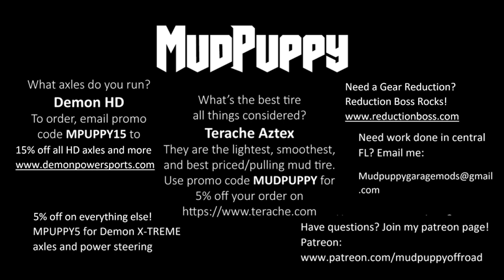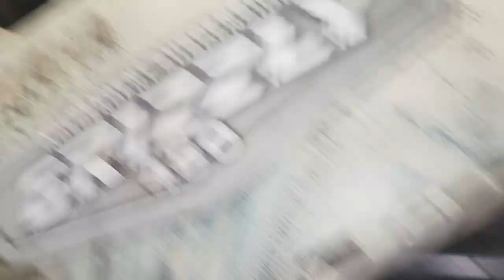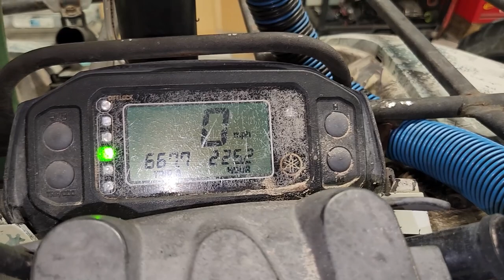450 Yamaha Grizzly or Kodiak snorkel piping vent lines waterproofing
needs risers to look pretty